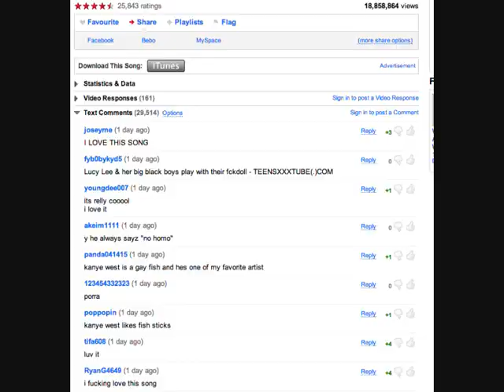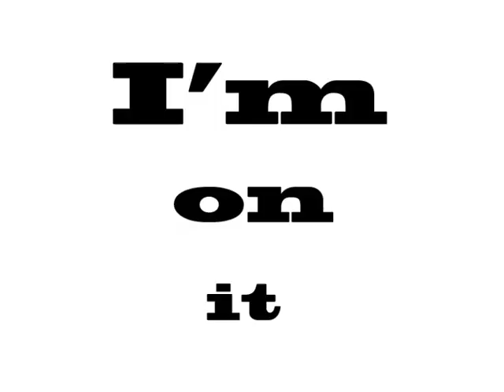Ignant Shit drake lil wayne verse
Go..

[Lil Wayne]
And Ill take probation
I dont want that T.I. and Vick vacation
Private plane
Pick location
Im going to the bank
Yeah
I dont stunt
I stunt hard
And If the food aint on the stove
I hunt for it
But in the mean time
You can call me Young Roy Jones Junior
Fightin the drugs and gun charges
Shit
Dont leave me unguarded
And Im a cheese head
Word to Vince Lambardy
Word to Marky Mark
Leave a snitch departed
All that blood like the red tea party
My gun go crazy like its retarded
Red light on it like its recordin
I aint recordin
Im Just C-4ing
My currency foreign
We are in
A league they arent
Better dig in your pocket
And pay homage
Better cover your eyes
Your face fallin
Watch the game from the side
Im play callin
No, I didnt say that Im flawless
but I
Damn sure dont tarnish
My pistol got comments
For your garments
Im so high
I can vomit on a comet
K.Y. No Homo
Im on it
Weezy F baby
Newborn bitch
You know what they say bout when your palm pitch
Im gone get money
Money Im gone get
Young Money in your tummy
And we gone shit
And get that toilet paper quick
Like when Bone spit
Thats right bitch
Im back on my grown shit
That automark game
No ice, just chrome shit
And you boyfriend softer than a foam pit
I scream fuck the world
With a long dick
Motherfucker Im me
Yeah
Bitch Im me
you niggas sweet like the pussy
In which I eat
Fireman burn down your entire street
So fly Im take off when I leap
Bye.
And you can suck my wings
Stand on my money
Head butt Yao Ming
Put your hand in the oven
If you touch my things
Im shufflin the cards
Bout to cut my queens
Hehe
But I aint the dealer
House full of bitches like Tila Tequila
Yeah
Im the man in the mirror
My swagger just screaming
Motherfucker!
Do you hear her?
Yeah
Drizzy Drake
What the lick read?
We make magic
Boy-Roy & Sick-freed

[Outro; Lil Wayne]
Wooh!
Young Mullah Baby
Yeah